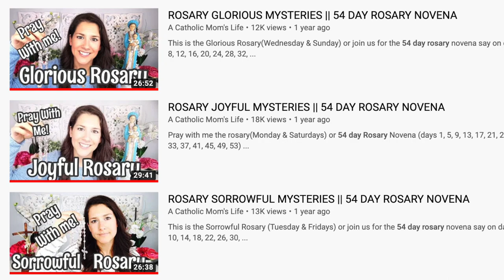Catholic DEVOTIONS Explained (with Bonus NEW FAVORITE TV Show)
I'm so excited to share some of the current and new devotions I've started as well as a tv show you cannot miss, especially as a Christian.  Happy Easter!

👉FREE 5-piece gift set from GROVE COLLABORATIVE by using my (new customers only)